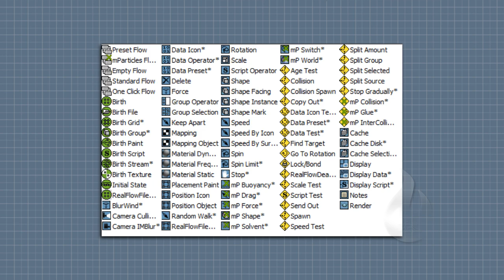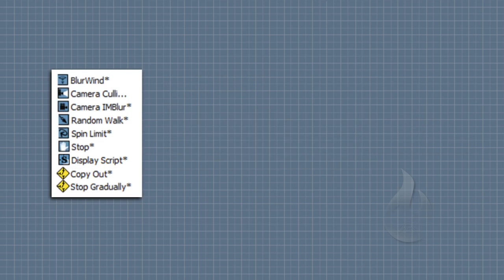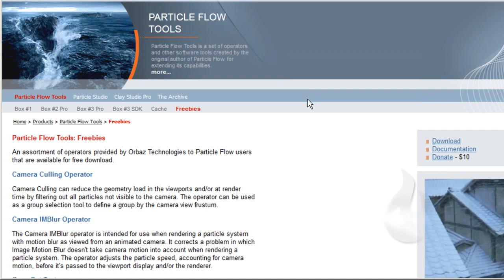[ITA] - Autodesk 3DS Max - Particles 201 - Lesson 08 - New in Autodesk 3DS Max 2014